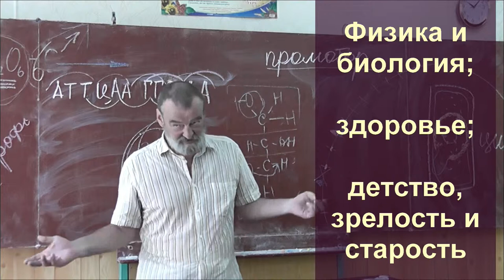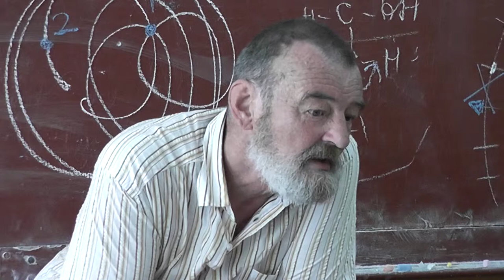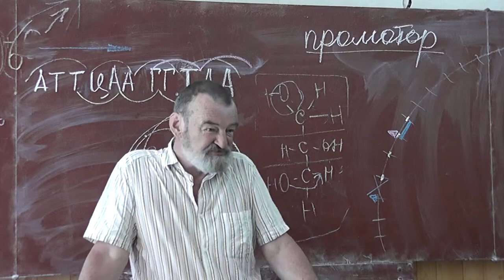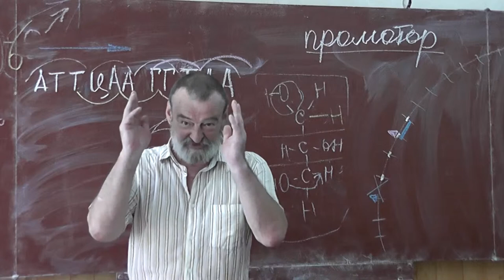54 Физика и биология. Здоровье. Детство, зрелость и старость